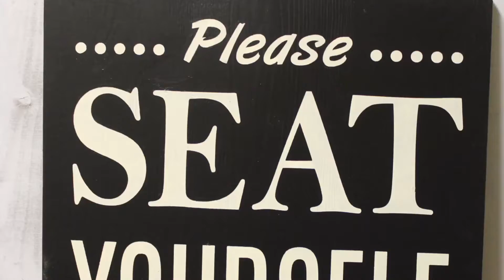Please Seat Yourself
A bit of bird bath and deep breath
KinGKirbY.net (25years) of ArtstructorinG